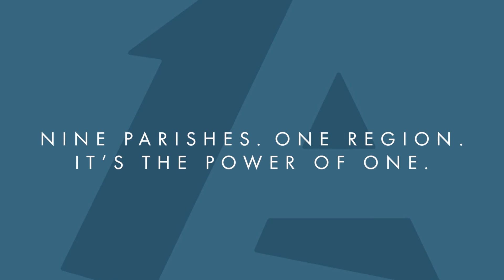The Power to Engage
Being involved in One Acadiana means getting a seat at the proverbial table and have your voice hears on the issues that matter.

Great things happen when the nine parishes of Acadiana combines our strengths and unify our efforts. It's the Power of One.